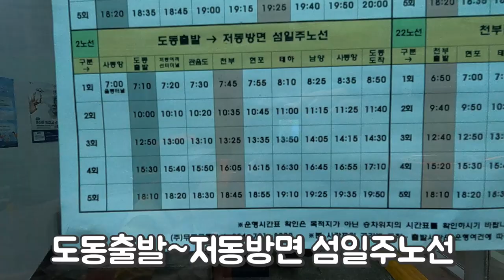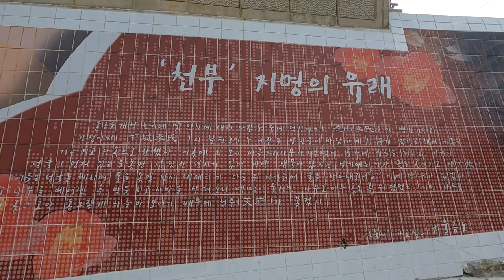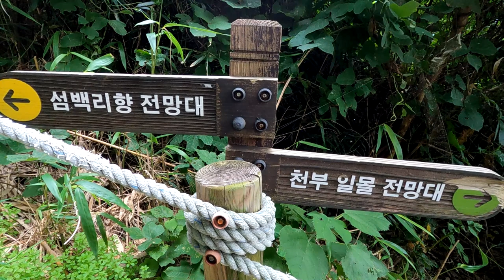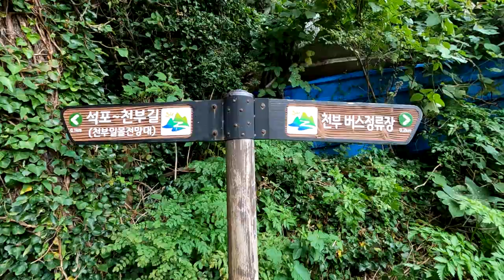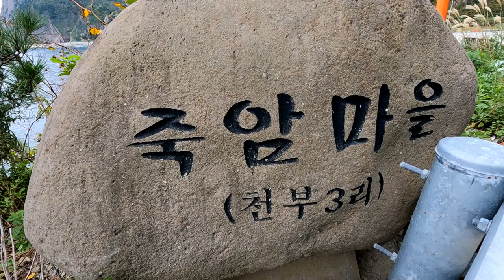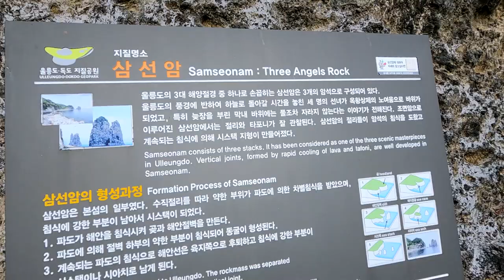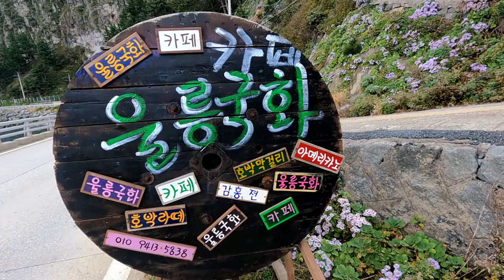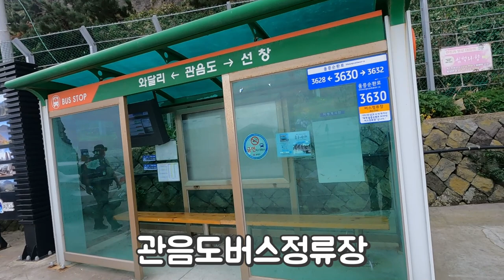울릉도해담길 천부~섬목트레킹,천부항에서관음도가보이는섬목까지울릉도3대비경감상코스.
제주도하면 올레길~
울릉도에는 해담길이 있습니다
천부항에서 관음도가 보이는 섬목까지 울릉도 3대비경을 감상할수 있는 최고의 코스입니다

코스:천부항~천부일몰전망대~편백숲 ~죽암마을~삼선암~석포~섬목(관음도)